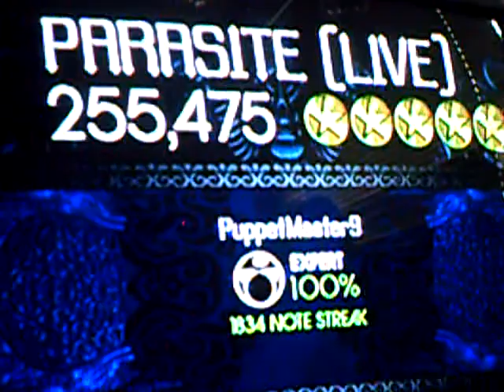[Team KOX] Parasite (Live) - 100% FC, 1st Place (Expert Drums) - Rock Band 2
Easily one of my overdue FCs ever. I've been working on this since I FC'd 100,000 Years, and it took like a bazillion -1's and -2's to do so.